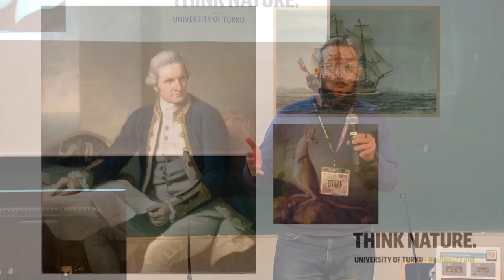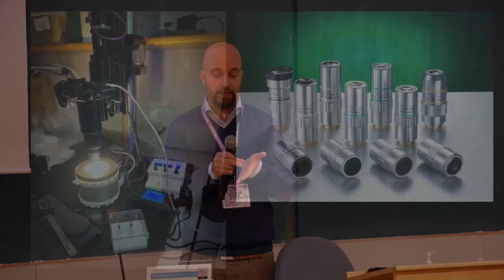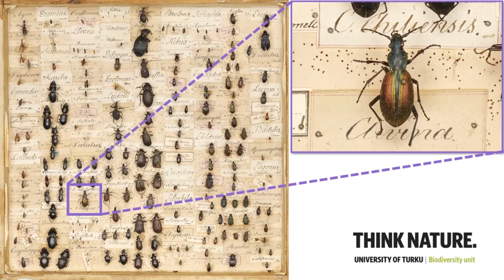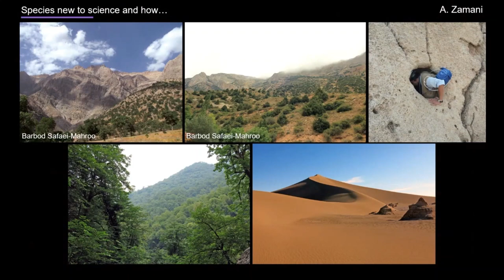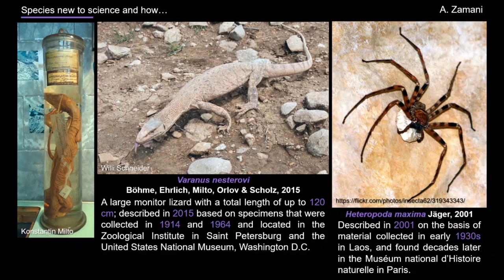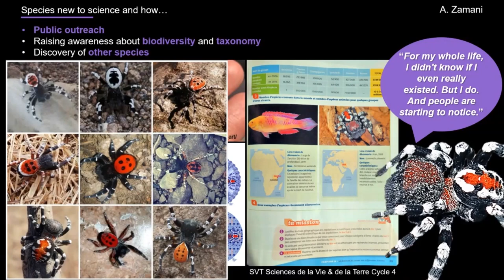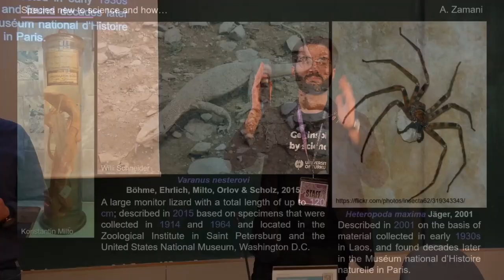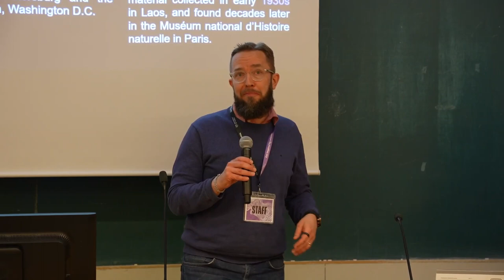Tieteelle tuntemattomat eläinlajit – ja miten niitä löydetään? (Tieteen päivät 2023 tallenne)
Miten tutkijat etsivät uusia eläinlajeja? Entä mitä tapahtuu sitten, kun tuntematon laji löytyy? Mistä tiedetään, että laji on tuntematon?

Turun yliopiston biodiversiteettiyksikön tutkijat Ilari E. Sääksjärvi, Kari Kaunisto ja Alireza Zamani esittelevät luennolla tieteelle tuntemattomia lajeja ja kertovat, miten lajit on löydetty. Luennolla tutustutaan etenkin hyönteisiin ja hämähäkkieläimiin. Tutkijat kertovat myös, miten uudet lajit kuvataan tieteelle.